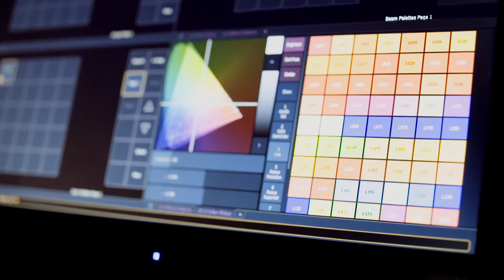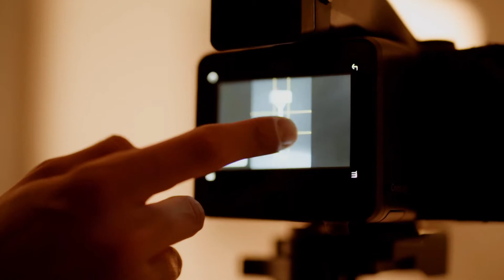University of Cumbria - Performing Arts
Find out what our Performing Arts students love about their course